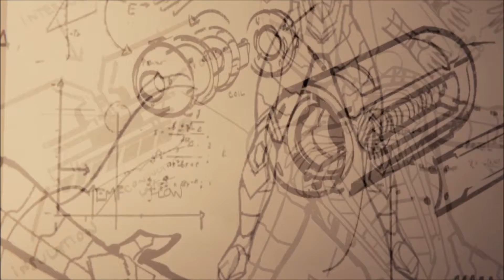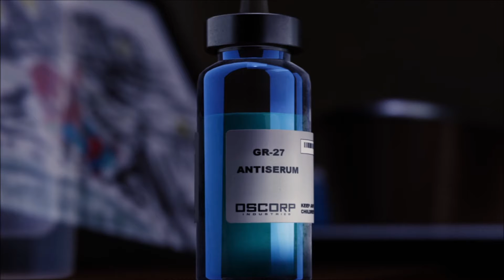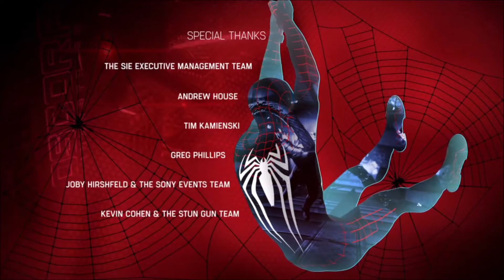This Is It... | Marvel's Spider-Man (Part 25 - Gameplay/Walkthrough)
I faced Otto for the final time to get the anti-serum and save all the people who were exposed to the poisonous gas, but I couldn't save everyone... - Suit: Iron spider